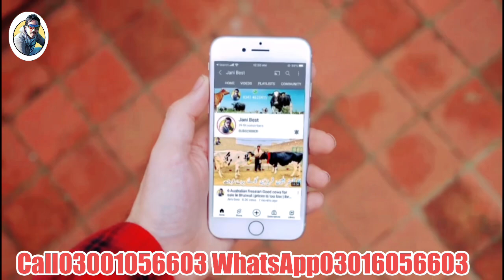Australian cows And Jersey cross cows | Best Australian Breed ever | 9 May 2023